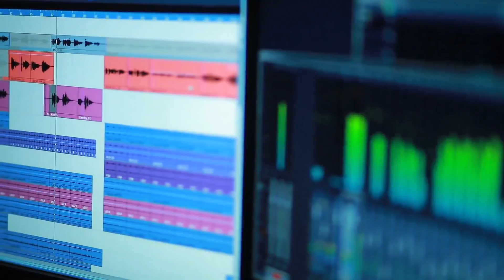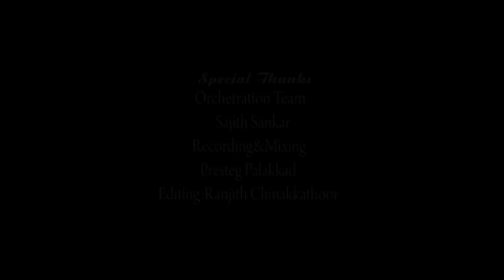Pattalakaar kalakki oppam ente oru hindhi gaanam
Murali. rajesh. prajosh.elza